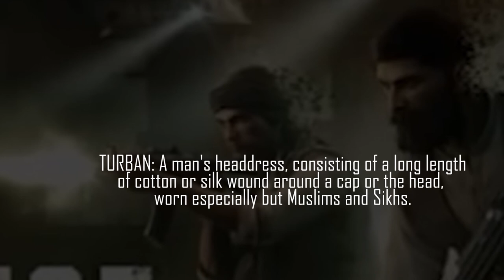INSURGENCY SANDSTORM \ NEW CONTENT for Console and PC \ Operation GlassHouse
It's just a leaked art photo that was promptly pulled down but it looks official as hell and some people very close to this game feel confident it's legit. Here's to hoping.

Sourced from: Reddit & Sick Snipes
PS5 Digital Edition
PC SPECS: